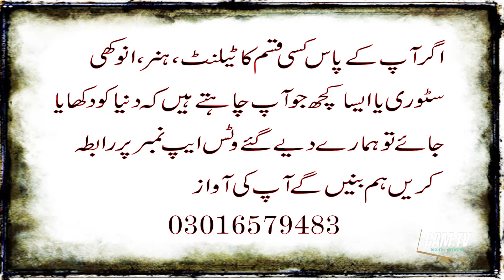Story of Brave woman who sells soup after her husband's death to support her family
Watch history of Mochi Gate, one of the 12 historic gates of old Lahore, and the markets around it !
Watch hidden and unknown aspects of the life of Hitler , most controversial figure of 20th century.
PTI govt will provide gas to the citizens three times a day for a few hours, Watch Public reaction .
A disabled father running home with the hardest work instead of begging, a great example of courage